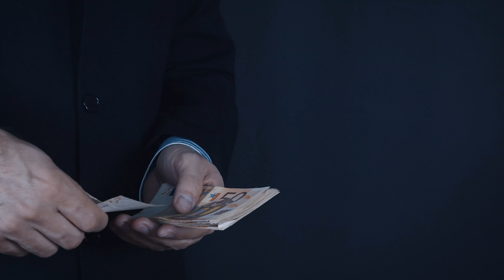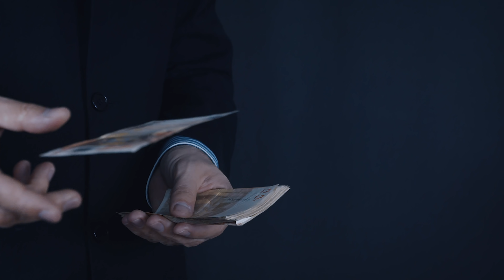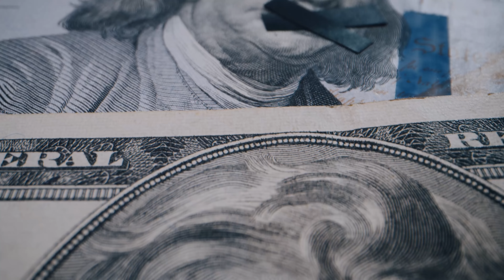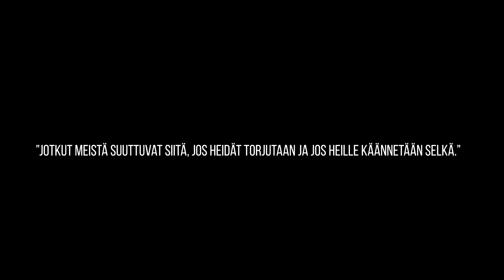Kuka murhasi Ruotsin pääministeri Olof Palmen?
Tässä jaksossa Ratkaistaan ratkaisemattomia mysteereitä käsitellään Ruotsin pääministeri Olof Palmen murhaa, joka tapahtui vuonna 1986.
Kertokaa kommenteissa mitä mieltä olitte päätelmieni tuloksesta!

TOMAS